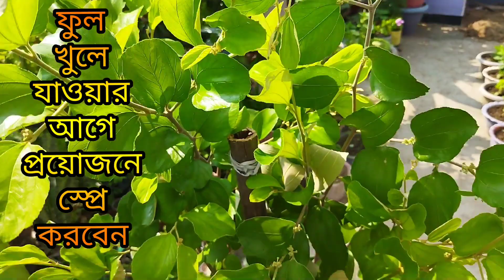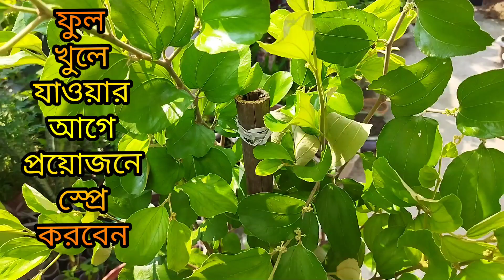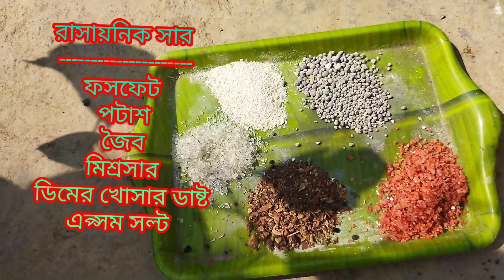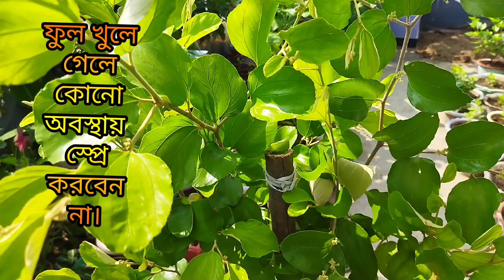কুল গাছে প্রচুর ফুল পেতে যে মিশ্র খাবার দেবেন। how to gate huge flower in bair plant.